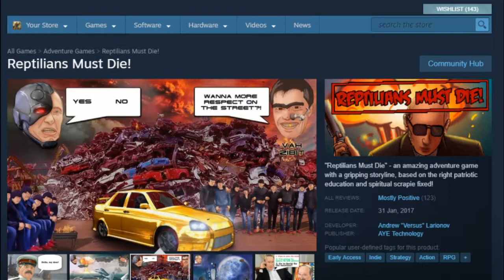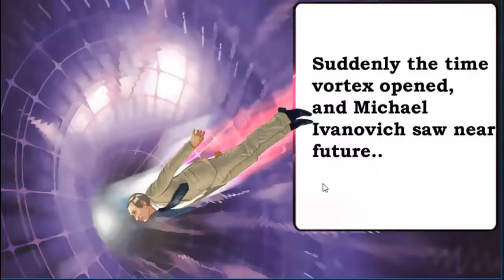Day 167 - Reptilians Must Die!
Oh boy... this was a game. I'm sorry I always seem to play bad games when I'd prefer to be playing D&D. I guess it's a good thing this game is so enjoyably terrible.